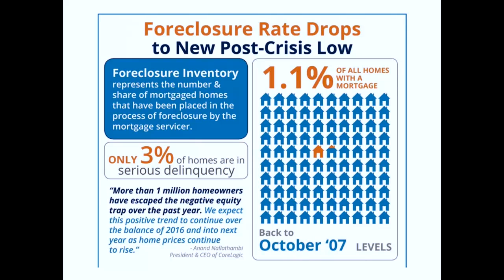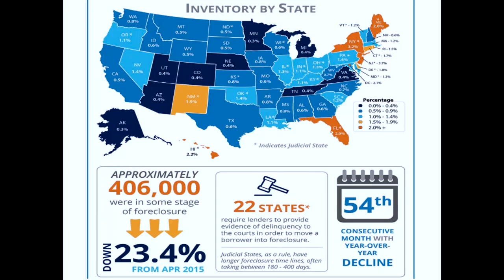Foreclosures at Lowest Levels Since 2007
Foreclosure Levels lowest in years! With equity on the rise don't get caught up in any media hype that will try and say differently. Don & Gino give you the facts here. Stay in the know by getting your daily update to your phone, just text NREC to "58885" or visit nrecafe.com for more information.